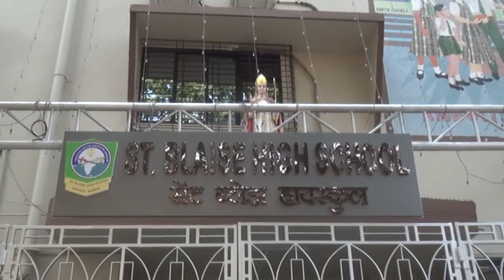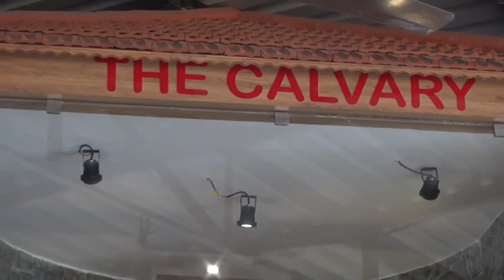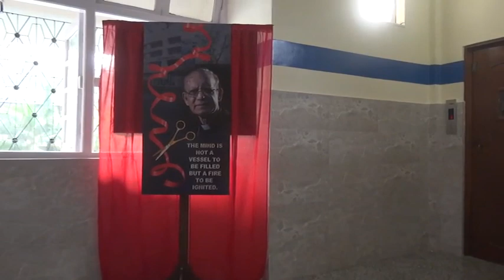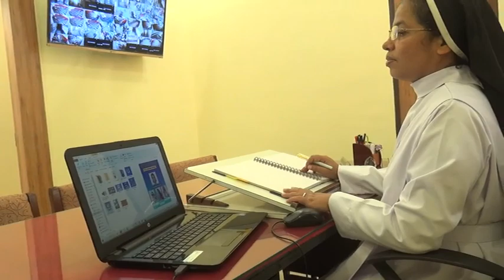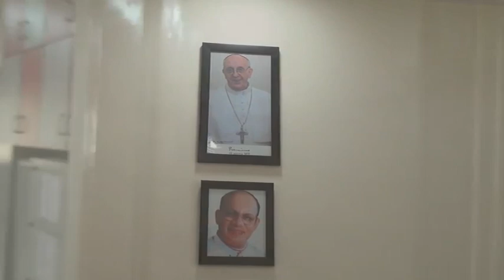St.Blaise high school, Amboli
Shining after its renovation.